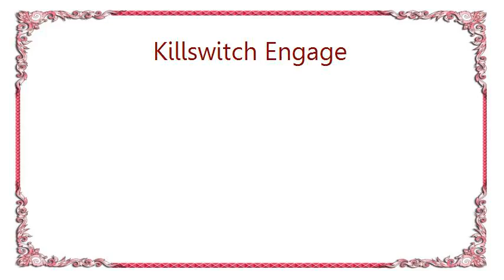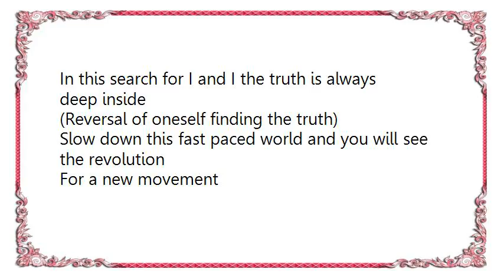Killswitch Engage - Self Revolution Lyrics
[Lyrics Killswitch Engage - Self Revolution]
I can't comprehend society's movement
The regression of human existence
This is the quest of life
Fulfill your destiny

Slow down this fast paced world
And you will see past the illusion

Breaking the foundation
Collapse the control
Building a revolution to heal nations
It starts within you

Breaking the foundation
Collapse the control

In this search for I and I the truth is always deep inside
(Reversal of oneself finding the truth)

We must find the strength for a new movement
Slow down this fast paced world and you will see the revolution
For a new movement